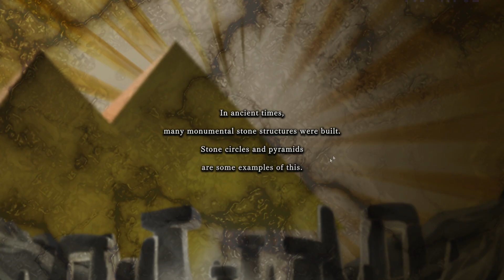Yugi Oh Master Duel EP.2 - เด็ค " End Of The World " สุดยอดราชาการทำลายล้าง!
สามารถเข้ามาพูดคุยกับผมได้ที่...

สนับสนุนรายการได้ที่ ...
► ธนาคารกสิกรไทย นาย อรัญ โทนเสนาะ